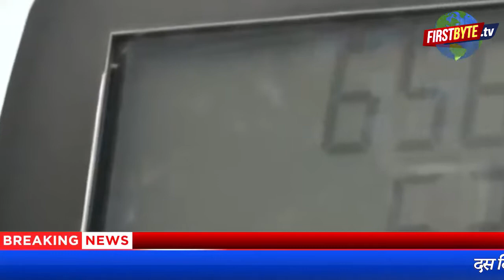खिसयाये रामदेव बोल उठे..तो क्या मेरी पूछ पाड़ेगा, जा नहीं बताता । Firstbyte.Tv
ट्रोल डीजल के दाम में लगातार इजाफा जारी है। पिछले दस दिन में नौ बार आज भी पेट्रोल डीजल के रेट ने महंगाई में तड़का मार दिया। देश के अधिकांश राज्य अब ऐसे हो गये हैं जहां पेट्रोल की कीमत सौ रुपये प्रति लीटर से ज्यादा हो गयी है। इस बीच, कभी तीस रूपये प्रति लीटर का पेट्रोल देने वाली सरकार बनाने का प्रलोभन देने वाले बाबा रामदेव अब इससे जुड़े सवाल पर न सिर्फ खिसिया जा रहे हैं बल्कि यह हिदायत भी देने से पीछे नहीं हट रहे हैं कि उनसे ऐसे सवाल न पूछे जायें। दरअसल, हरियाणा के करनाल जिले में एक कार्यक्रम के दौरान पत्रकार ने बाबा रामदेव से उनकी उस टिप्पणी को लेकर सवाल किया था, जो उन्होंने 2014 से पहले मोदी सरकार के समर्थन में दी थी .